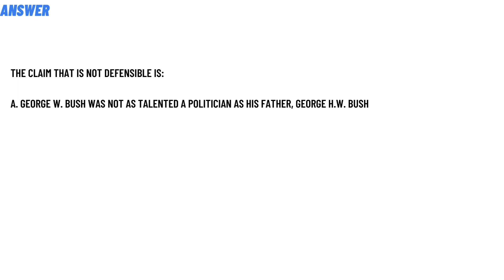Which claim is not defensible?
A. George W. Bush was not as talented a politician as his father , George H.W. Bush
B.Making election day a national holiday would increase voter turnout
C.Decreased pollution is associated with decreased childhood asthma
D.Government spending increases under democratic presidents